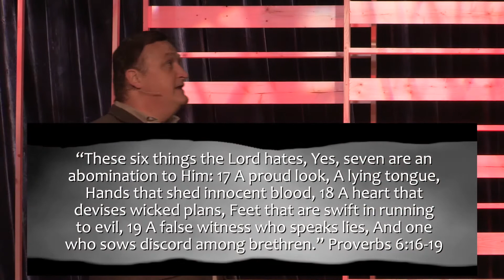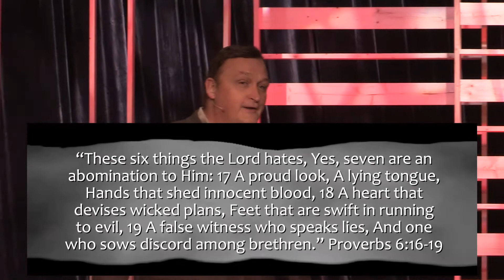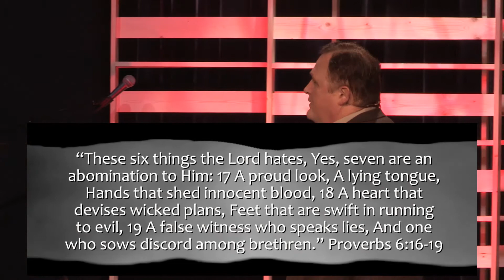Pride (February 9, 2014)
The first message in the series "God Hates".